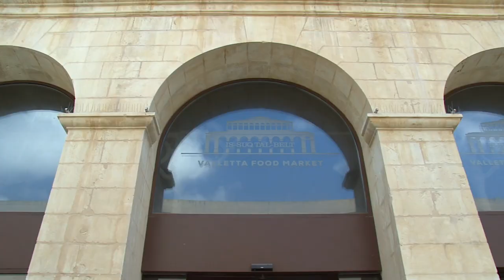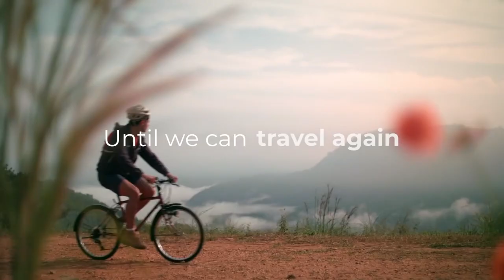The culture and food of the Philippines and Filipinos in Malta